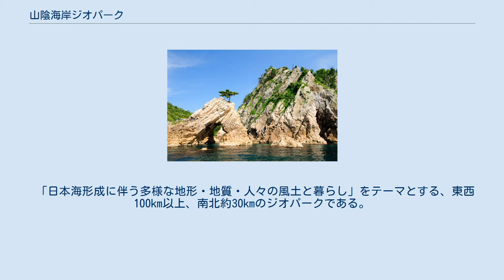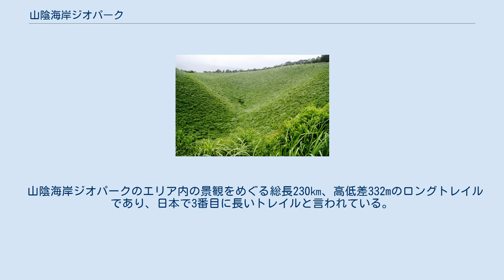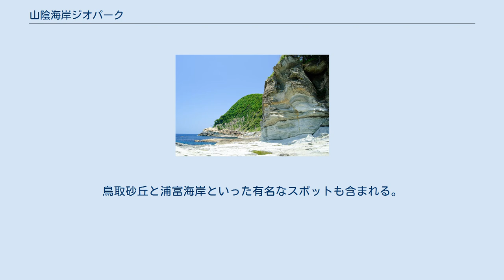山陰海岸ジオパーク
山陰海岸ジオパーク（さんいんかいがんジオパーク、英: San'in Kaigan Global Geopark）は、鳥取県岩美町、鳥取市北部、兵庫県豊岡市、香美町、新温泉町、京都府京丹後市にまたがる山陰海岸国立公園とその周辺からなるジオパークである。
山陰海岸地域にある地質遺産を保護・保全するほか、ジオツーリズムや教育・研究への活用、地域社会への貢献等を目的としている。
2008年に日本ジオパークネットワークへの、2010年に世界ジオパークネットワークへの加盟が認定された。
 「日本海形成に伴う多様な地形・地質・人々の風土と暮らし」をテーマとする、東西100km以上、南北約30kmのジオパークである。
その範域は、東は京都府京丹後市の経ヶ岬から兵庫県の但馬海岸（日和山海岸、竹野海岸、香住海岸、但馬御火浦）を経て、西は鳥取県鳥取市の白兎海岸、浜村海岸、青谷に至る。
また、内陸部の神鍋高原・小代・湯村温泉・雨滝等も含まれている。
日本列島がユーラシア大陸から分かれて日本海が形成される過程が、約4000万年前から今日に至るまでの地質学・地形学的に貴重で多様な地質遺産から確認できる。
また、地質・地形・気候をうまく活用した、多様な生活文化が各地に息づいている。
 海面変動や地殻変動によって形作られたリアス海岸や砂丘地などの地形が広がる。
 山陰海岸ジオパークのエリア内の景観をめぐる総長230㎞、高低差332mのロングトレイルであり、日本で3番目に長いトレイルと言われている。
鳥取砂丘と浦富海岸といった有名なスポットも含まれる。